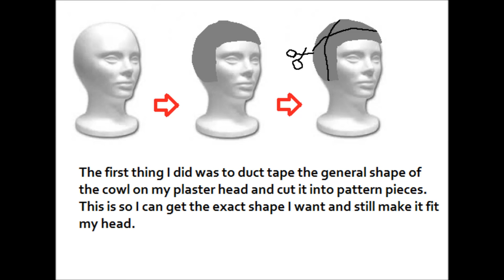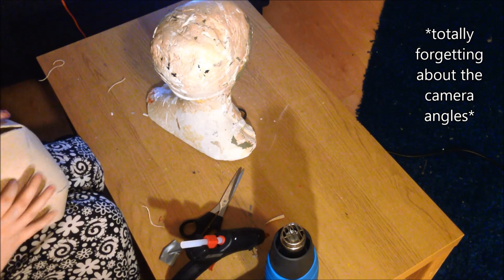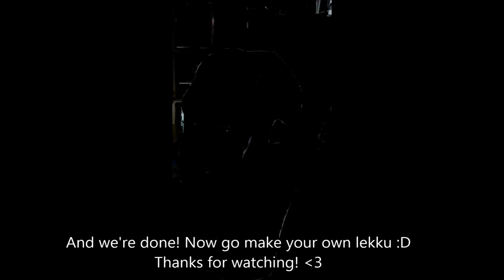How to make Star Wars Twi'lek Lekku in CosplayFlex (tutorial)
This is a video tutorial on how to make Twi'lek lekku (Star Wars)
out of CosplayFlex and fabric! The video gives thorough step-by-step instructions
on how to build your headpeice.

I strongly recommend you to get your hands on some CosplayFlex! It's
vastly superior to Worbla and Cosplayflex, and I myself will never
switch back to any of the previously mentioned.

Song is Imperial March (Synthfuck Cover)
by
Waxlimbs, Astrolope and Tryouts